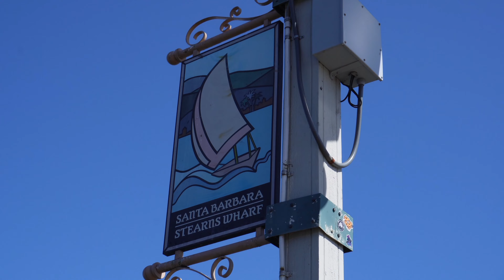【usa 5】西海岸一のリゾート!!名物グルメを食べてみた結果…SantaBarbara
西海岸のリゾート地、サンタバーバラ🏝️
有名なものを食べてみた結果…

4月から世界一周に挑戦！！！
お仕事依頼はこちらまで💌